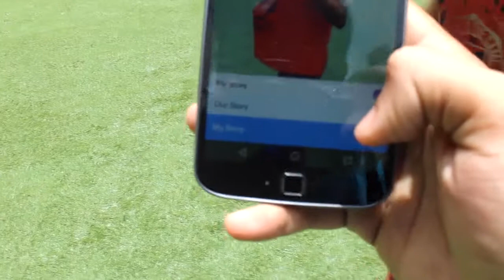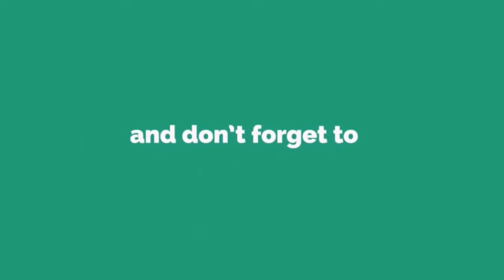A NEW CHALLENGE!! - The Footy King Series #1 Ft. Akhilesh Gajbhiye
Hey Boys and Girls! Welcome to a New Series I'm Starting on Youtube called The Footy King! Big Thanks To Akhilesh Gajbhiye Being a Part of this for the first Video!

Wanna Be The Next Footy King? Heres What You Gotta Do,
Rules Are Pretty Simple, The Game Consists Of 5 Challenges, Testing Touch, Shooting, Accuracy and Dribbling. Whoever Wins Most Rightfully is Called The Footy King!

I Play Games and Record them for your entertainment! If You like My Videos, They will be uploaded on Thursdays and Sundays! So What are you waiting for?

Feel Your Love vs Gold Skies - AFISHAL EDM Mashup

Music Used -